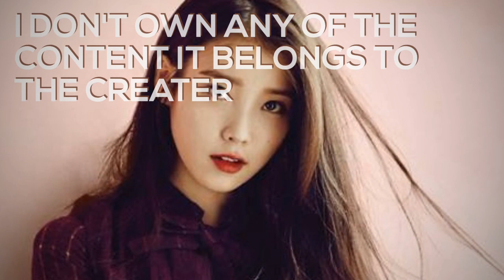Spike - Tribute - 7 Years Old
NOTE:-
-HI GUYS SO I now have INTRO & OUTRO the INTRO got inspire from Emerald Joy MLP she do MLP Tribute and I got inspire to do soo and yeah I will do my own INTRO(Without inspire anyone) cause I still doesnt use to know how to do the INTRO so this is The First INTRO  I Made about the OUTRO I do on my own so yeah.ENJOY WATCHING IT GUYS

MLP@Hasbro,Lauren Faust,DHX
Song@7 Years Old by Lukas Graham
Images@Deviantart,Google Images,Pinterest
Editor@Quik

HAVE A WONDERFUL DAY/NIGHT =D=D=D!